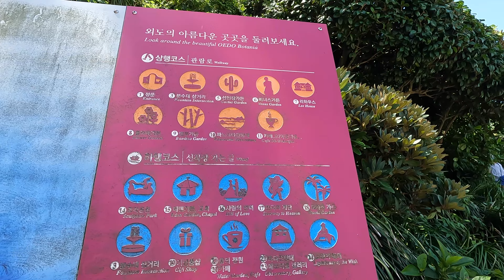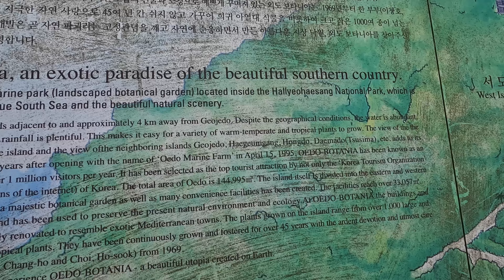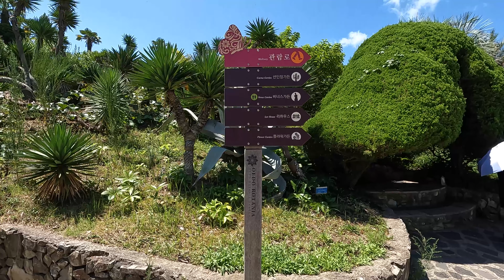From Geoje to Oedo Island 외도 보타니아 (Part 2)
This is a follow up to Part 1. We have arrived at Oedo and take a tour of the botanical gardens here. It was a great place to visit. So, if you're interested in South Korea than this video is for you.